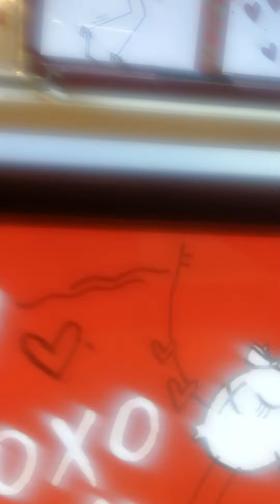環球郵報 台北觀察 台北車站對面三越百貨 香奈兒香水 5900塊1坪 比較淡的香水3500塊一瓶 非常非常的昂貴高級奢侈品2021 0224星期三 社長 採訪報導